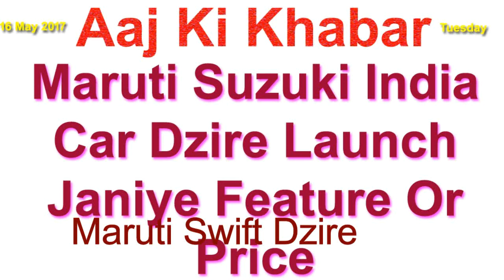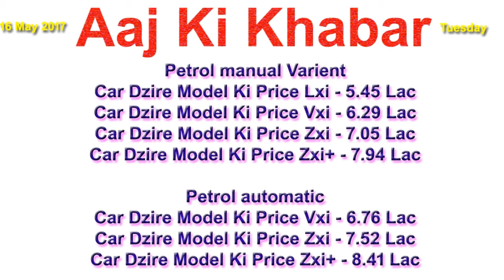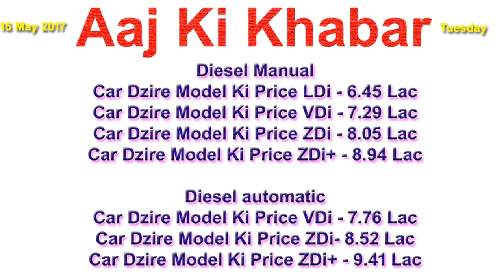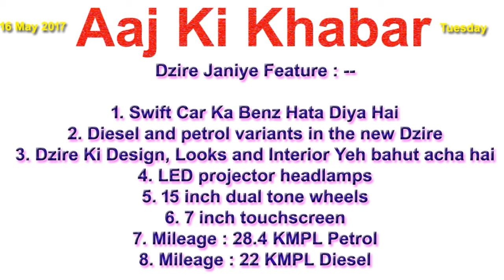Maruti Suzuki India Car Dzire Launch Janiye Feature Or Price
India No.1 Company Maruti Suzuki India Ne Apni New Car Dzire Ko launch Kar Diya Hai.

Petrol manual Varient
Car Dzire Model Ki Price Lxi - 5.45 Lac
Car Dzire Model Ki Price Vxi - 6.29 Lac
Car Dzire Model Ki Price Zxi - 7.05 Lac
Car Dzire Model Ki Price Zxi+ - 7.94 Lac

Petrol automatic
Car Dzire Model Ki Price Vxi - 6.76 Lac
Car Dzire Model Ki Price Zxi - 7.52 Lac
Car Dzire Model Ki Price Zxi+ - 8.41 Lac

Diesel Manual
Car Dzire Model Ki Price LDi - 6.45 Lac
Car Dzire Model Ki Price VDi - 7.29 Lac
Car Dzire Model Ki Price ZDi - 8.05 Lac
Car Dzire Model Ki Price ZDi+ - 8.94 Lac

Diesel automatic
Car Dzire Model Ki Price VDi - 7.76 Lac
Car Dzire Model Ki Price ZDi- 8.52 Lac
Car Dzire Model Ki Price ZDi+ - 9.41 Lac

Manual

Dzire Car Ki Price :
Delhi Showroom : 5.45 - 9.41 Lac

Petrol variant 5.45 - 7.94 Lac
Diesel  variant 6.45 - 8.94 Lac

Manual

Automatic

Booking : 33,000 Cars Books Hochuki Jai
Advance Booking Matra : 11000 Rupees

Dzire Janiye Feature : --

1. Swift Car Ka Benz Hata Diya Hai
2. Diesel and petrol variants in the new Dzire
3. Dzire Ki Design, Looks and Interior Yeh bahut acha hai
4. LED projector headlamps
5. 15 inch dual tone wheels
6. 7 inch touchscreen
7. Mileage : 28.4 KMPL Petrol
8. Mileage : 22 KMPL Diesel